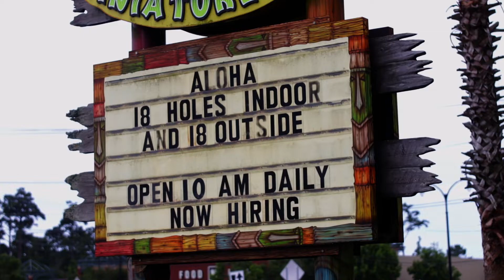Paige Spiranac Vs. Chloe | Myrtle Beach Putt-Putt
In addition to being home to more than 70 championship-caliber golf courses, Myrtle Beach is also famous for it's putt-putt!

Watch as Paige Spiranac visits Molten Mountain Mini Golf.

Have you played putt-putt in Myrtle Before?? Let us know below 👇🏼